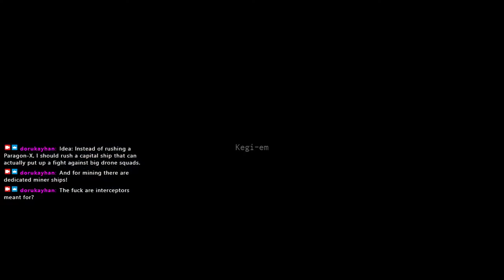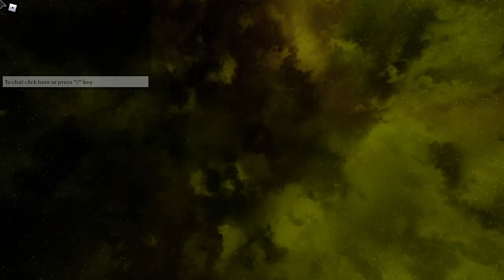2021-01-27T06:43:47Z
In which I rush from the edge of the Starscape galaxy to what's basically a space metropolis with a population of 4 players and a bunch of NPCs.

01:08 - Starscape opens
02:30 - A small detour to Is Hu
03:31 - Speedrun to Vanos begins
09:42 - FO anomaly from last stream?
25:55 - SAVED KomodoHype
27:05 - Speedrun to Vanos ends
33:07 - Stream ends after a bit of messing around in Vanos